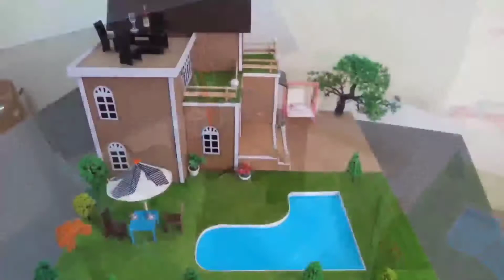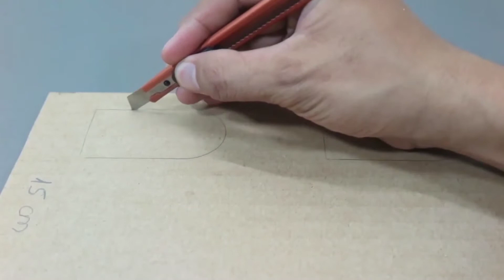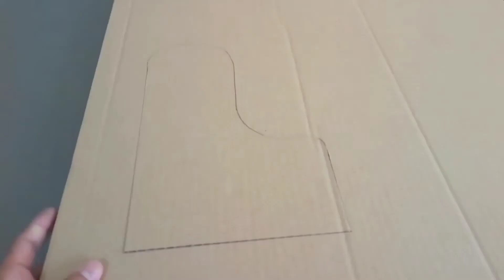صنع منزل 🏡 فاخر من الكرتون